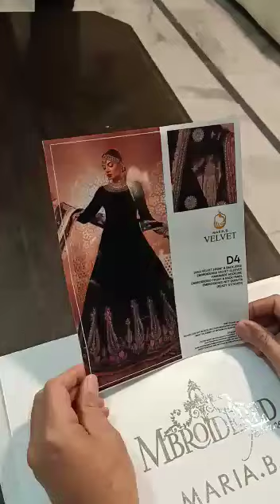MARIA B VELVET BLACK D4